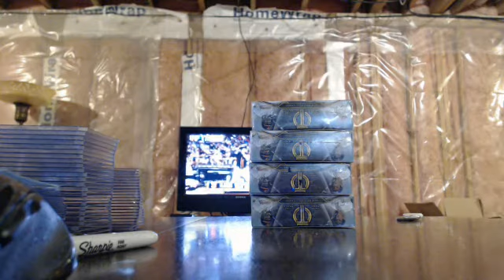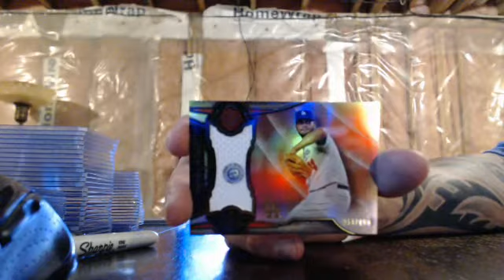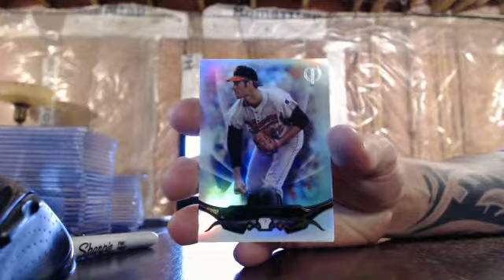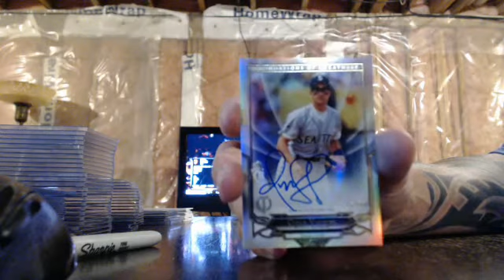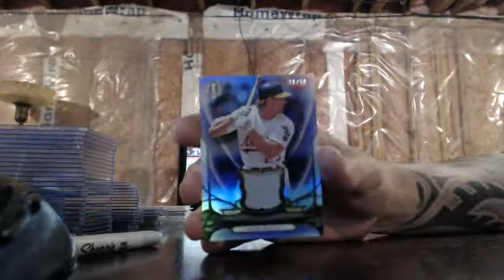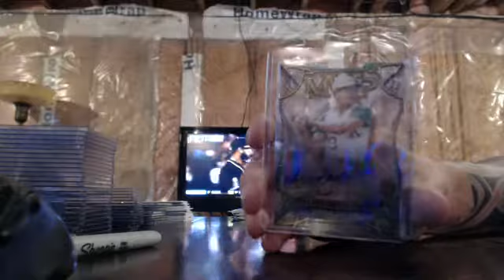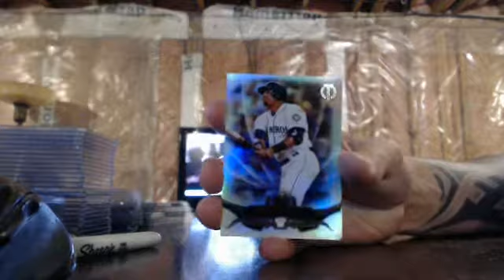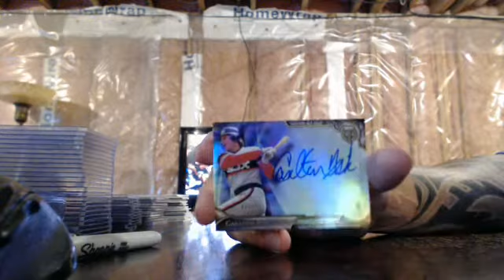majorlps 2016 tribute baseball 2 box team break 8/27/16 - ebay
tribute baseball 2 box break from 8/27/16